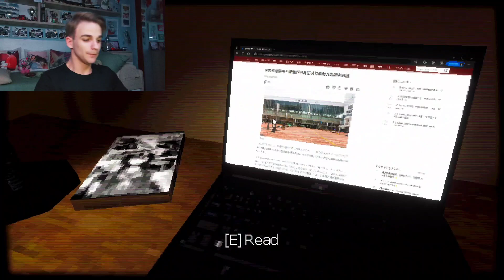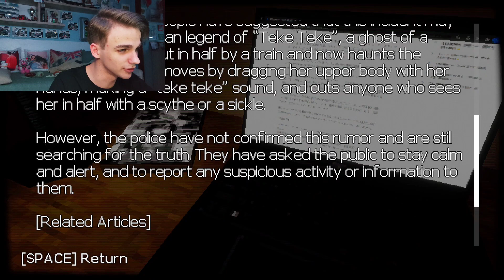NO VUELVO A COMPRAR DE NOCHE | TEKE TEKE MOONLIT DREAD (GAMEPLAY EN ESPAÑOL)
¡SALIMOS DE COMPRAS NOCTURNAS DEMOSTRANDO QUE LAS NOTICIAS DE EXTRAÑOS ASESINATOS NOS DAN TOTALMENTE IGUAL!

¿HABRÁ SIDO LA DECISIÓN CORRECTA?
¡PUES QUÉDATE PARA AVERIGUARLO! ;3